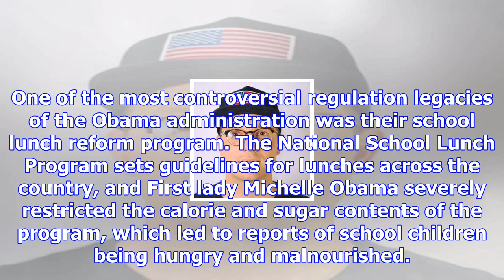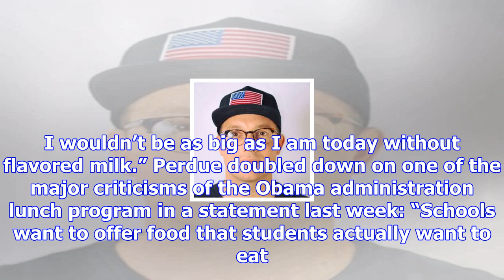Trump erases another tasty part of obama’s legacy. got milk, michelle?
The beginning of the Trump administration has been punctuated by the toppling of many Obama-era regu...